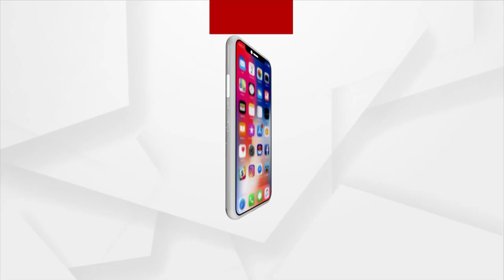Union Minister Dharmendra Pradhan Attends Baji Rout Night Cricket Tournament In Dhenkanal